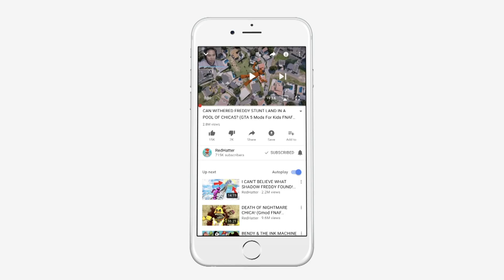Can the Animatronics BEAT the EVIL DREAD DUCKIES MONSTER ARMY? (GTA 5 Mods FNAF RedHatter)